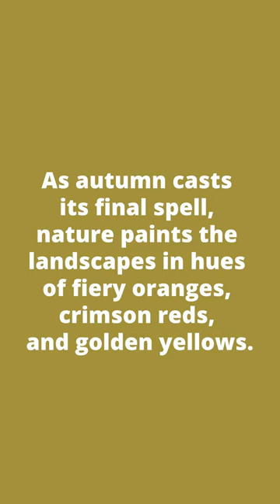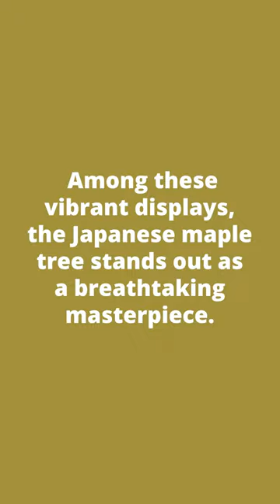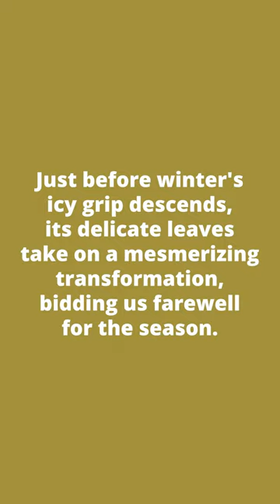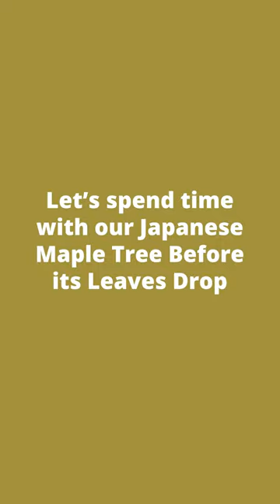🍁 Instant Calm: Enjoy a 1-Hour Zen Experience with the Japanese Maple Tree from our Backyard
At the beginning of December, I noticed that my backyard Maple Tree was starting to lose its leaves. With the winds picking up I felt this was a good moment to spend some time admiring the last of its fall foliage. 🍁

Enjoy the sounds of an urban backyard soundscape while visiting our backyard. Sounds include many types of birds, vehicles, planes, and more. Play this video when you're ready to work, read, write, study, relax, nap, meditate, cook, exercise, and more. 🙏

My Urban Backyard is filmed and edited by Melissa Toledo. Portland, Oregon. USA. The footage was recorded with a Samsung Galaxy Z Flip 5.